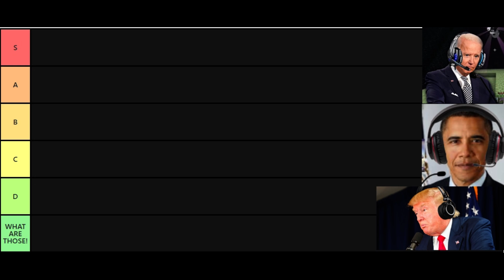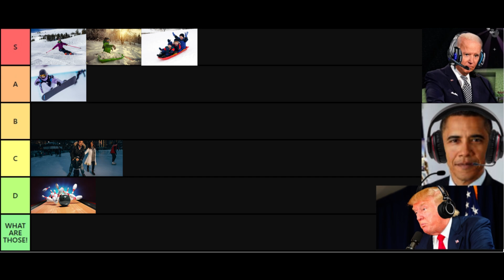US Presidents Rank WINTER ACTIVITIES!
The AI Presidents are a group of three voiceover characters who return in this episode to rank Winter Activities from S-tier to Trash Tier. They rank the activities illogically and entirely upon personal preference.